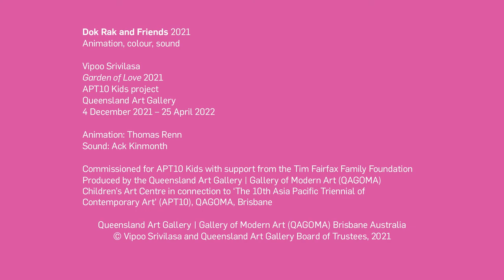Dance along with Dok Rak and Friends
Meet APT10 Kids mascot Dok Rak and friends (Dok Rak means 'Flower of Love' in Thai). The characters were inspired by Thai–Australian artist Vipoo Srivilasa’s ‘flower bear’ sculptures. Flower bears are imaginary creatures made out of many individual petals or flowers. This animation forms part of Vipoo Srivilasa’s APT10 Kids project, 'Garden of Love', which you can visit at the Queensland Art Gallery.

In the 'Garden of Love' Vipoo Srivilasa invites children to reflect on the people they miss the most by writing them a message or drawing their portrait on a flower template. Children can add their flower to the garden to help it grow!

‘The 10th Asia Pacific Triennial of Contemporary Art’ (APT10) at the Queensland Art Gallery and Gallery of Modern Art (4 Dec 2021—25 April 2022 ) includes 69 projects with new and recent work by emerging and established artists and collectives, together comprising more than 150 individuals from 30 countries.

© Vipoo Srivilasa and Queensland Art Gallery Board of Trustees, 2021